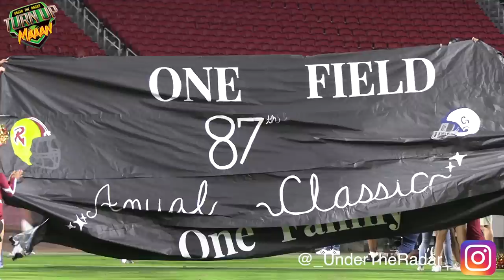The 87th East LA Classic was a MOVIE 🎥 🔥 Garfield vs Roosevelt | Rivals colide at the LÁ Coliseum